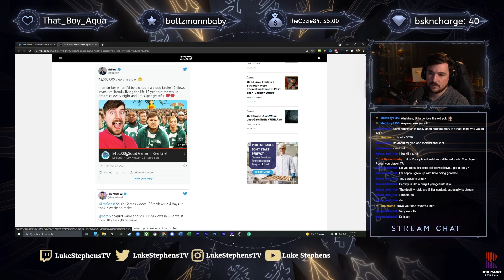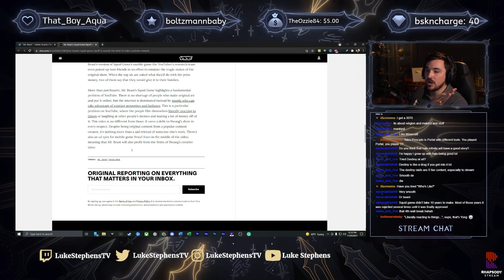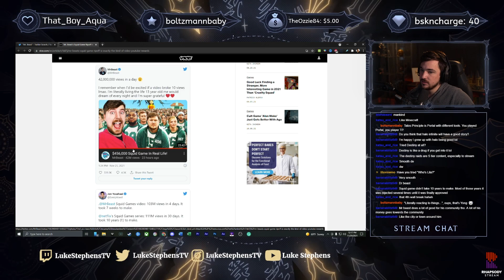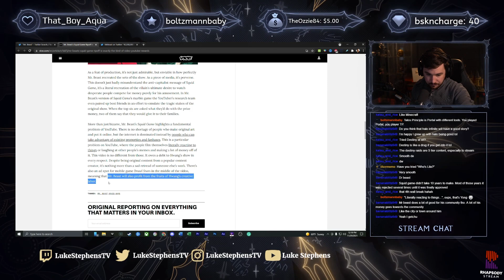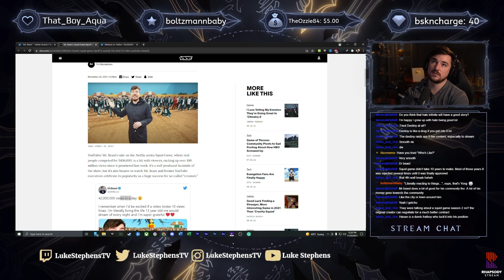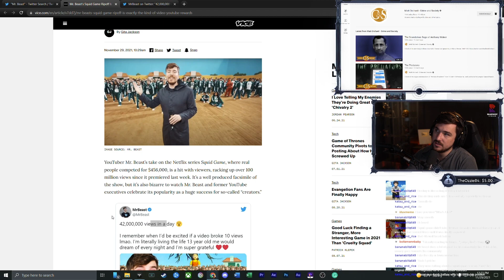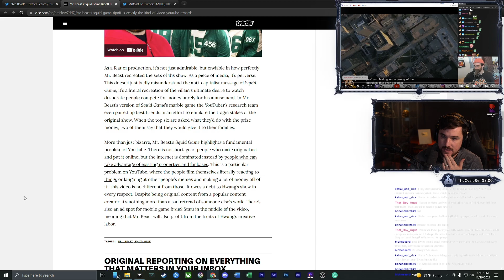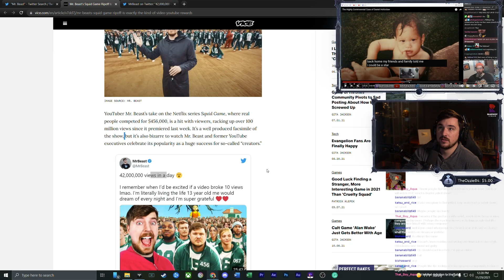Luke on Mr Beast's Squid Game Video, Hasan and Reaction Content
Send me something:
Luke Stephens